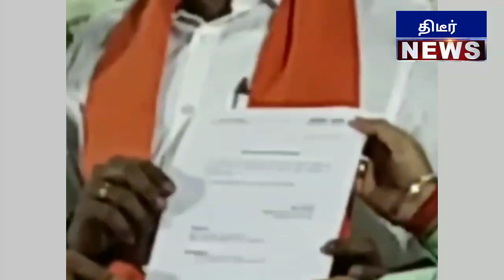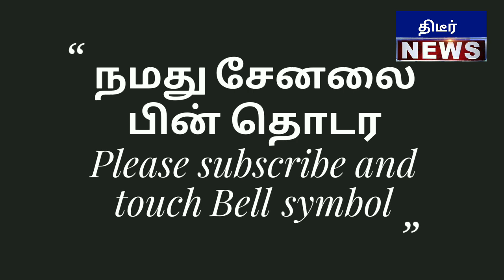பதவி ஏற்பு விழாவில் மத்திய அமைச்சர் L முருகன் பேசிய பேச்சு ரசித்து பார்த்த அண்ணாமலை Ips வைரலாகும்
பதவி ஏற்பு விழாவில் மத்திய அமைச்சர் L முருகன் பேசிய பேச்சு ரசித்து பார்த்த அண்ணாமலை Ips வைரலாகும் வீடியோ